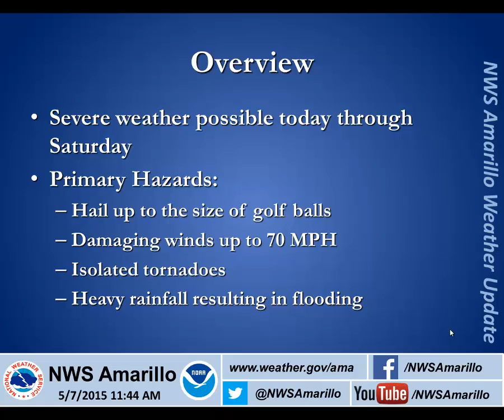Updated Severe Weather Briefing - May 7, 2015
We've updated our severe weather briefing video discussing chances today through Saturday.